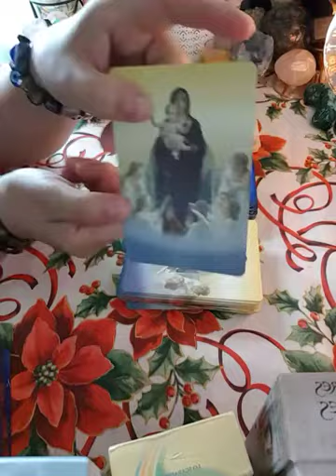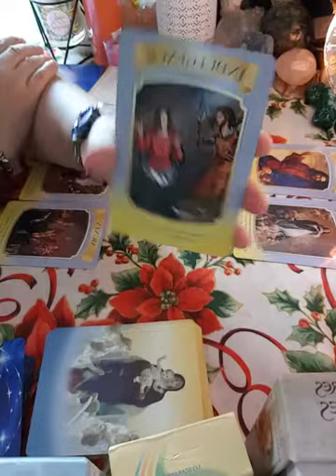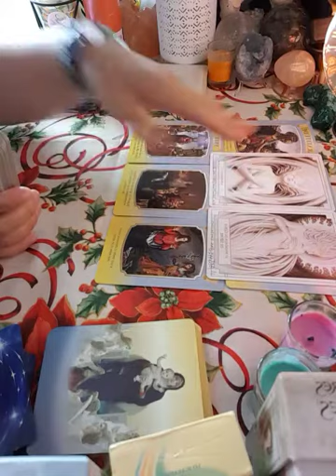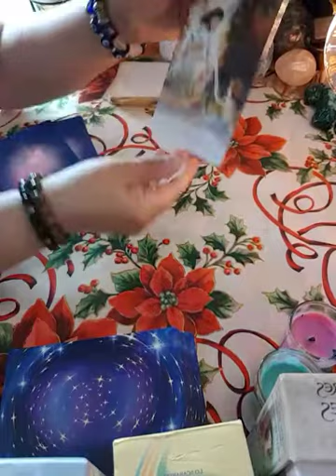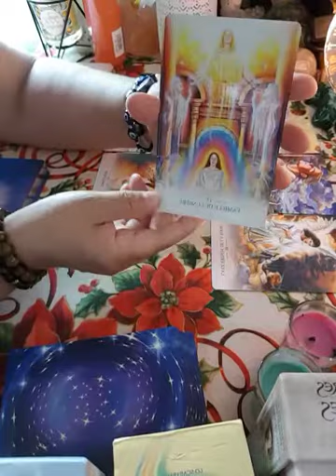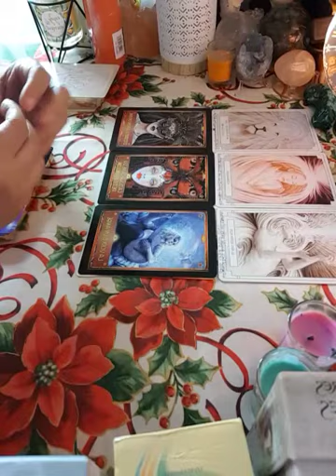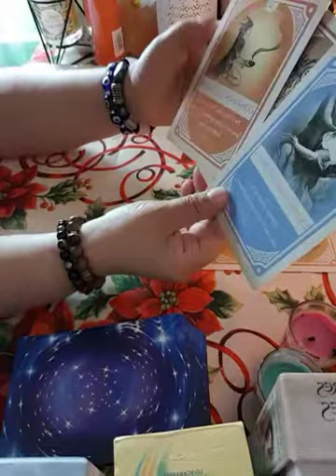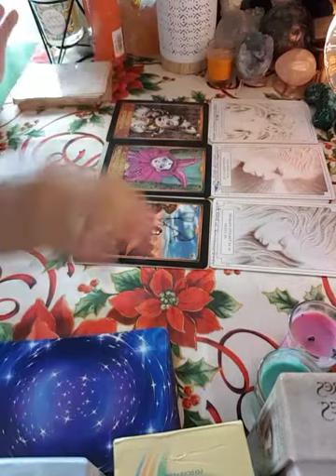la guidances spirituel faire confiance à votre foi vous êtes pris le bon chemin😇😇💌🦋🦋🍀🍀✨